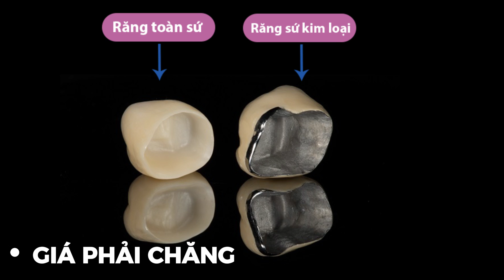Các loại vật liệu mão răng: Chọn loại nào cho Implant của bạn? | Bác sĩ Cường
Khi quyết định bọc mão cho implant, việc chọn loại vật liệu phù hợp là rất quan trọng để đảm bảo hiệu quả và độ bền của phục hình. Trong video này, Bác sĩ Cường sẽ giới thiệu các loại vật liệu mão răng phổ biến như sứ nguyên khối, sứ kim loại và sứ cao cấp, phân tích ưu điểm và nhược điểm của từng loại. Bạn sẽ được hướng dẫn cách chọn loại vật liệu phù hợp với nhu cầu và điều kiện của mình, từ đó giúp cải thiện chức năng và thẩm mỹ cho răng implant của bạn.

🏬CS1: số 2 Phố Gốm - Bát Tràng - Gia Lâm - Hà Nội.
🏬CS2: S208 Vinhomes OceanPark - Gia Lâm - Hà Nội.
🏬CS3: 150 Thuỷ Nguyên - Ecopark - Gia Lâm - Hà Nội.